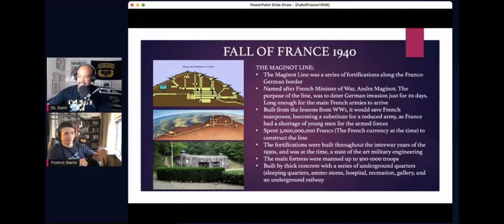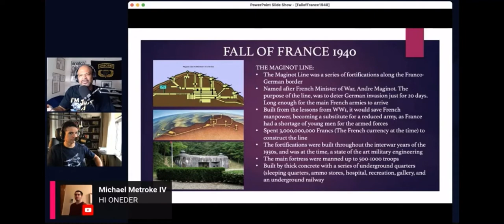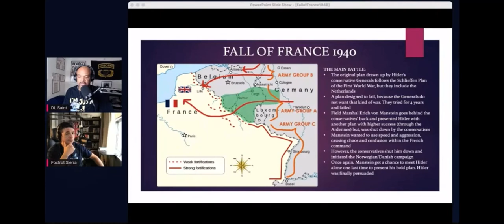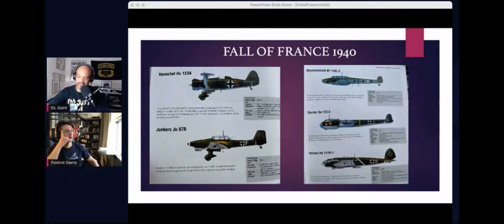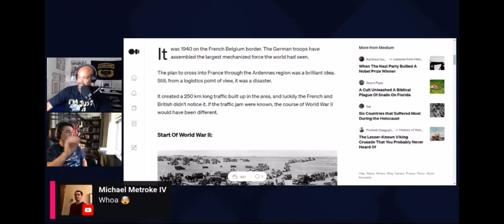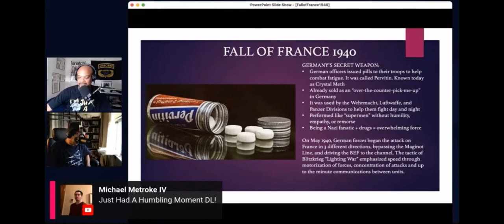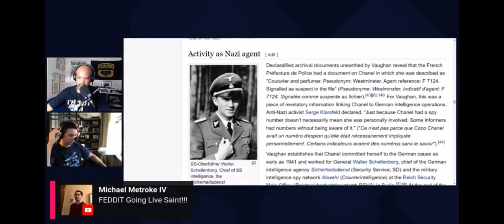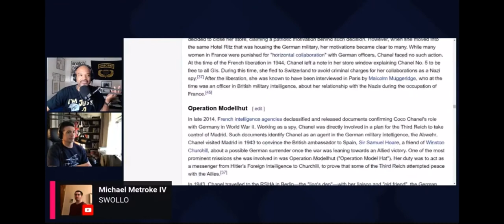How Did Nazi Germany Take France in 1940? on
In this special collaboration episode, we will go over the Battle of France, and how it fell to the Nazis so quickly. From the German Blitzkrieg tactics to the incompetence of the Allied leaders.

I was a special guest on, @Ireallywanttoknowpodcast, and I got to say, it was pretty cool being on someone else’s platform. DL and I pretty much clicked about anything related to military history, and life in general.

                                    Host: @frankboskosunara
📚 | Studies/Sources:
• Khan Academy
• Netflix Documentary: Greatest Events of WWII In Colour. Episode 1-Blitzkrieg
• Chastise – The Dambusters Story 1943 by Max Hastings
• Blitzkrieg. From The Ground Up by Niklas Zetterling
• This Day in History – Greatest Battles by Peter Darman
• The Little Book on Warfare by David Owen
• Greatest Battles of WWII by Michael Dudley
• The Story of the SS by Al Cimino • The Aerial War 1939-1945 by David Baker
• Military Aircraft Visual Encyclopedia by Jim Winchester
• Eagle Day by Richard Collier
•Dunkirk by John Harris
🎵 | Intro/Outro Music: Time to Serve - Alexander Lapko
🎙 | Podcast Equipment:

From Amazon
• Mic Boom Arm

From Sherwood Systems 124 Ottawa St. S. Kitchener, ON (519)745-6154
• Arturia Beatstep • Shure SM7B

From Apple
• 13-inch MacBook Pro – Space Grey

Secondary Camera for Instagram Live
• Huawei P20
⏱Timestamps⏱
0:00 Introduction
1:36 Quick Rundown on WW2
2:34 Introducing @TheFoxtrotSierraPodcast
5:48 Chats
6:46 Storytime on How Franco Created His Podcast
9:11 Discussing American Peoples Intelligence/The Woke
12:46 Kicking off the Show
14:39 The French Offensive 1939
16:22 Appeasement
16:48 French Counterpart
17:46 Most WW2 Generals/Politicians Were Aristocrats
19:06 The Maginot Line
20:40 Chats
20:53 More on the Maginot Line
22:28 Quick Rundown on the Norwegian/Danish Campaign
23:23 Germany Secretly Building up an Army
25:30 Chats
25:42 How the Germans Invaded Western Europe
30:27 Ribbentrop-Molotov Pact/Munich Conference/ Nazi Tech Exists Today
32:42 Chats/The Kennedys
34:49 Iceland Invaded
35:42 Breakdown on Invasion
37:53 Chats
38:00 Continuing the Breakdown
39:52 Allied Lack of Leadership
42:00 German Aircrafts Participated
45:15 Germans Took France in a Month
45:52 The Worst Traffic Jam of WW2
50:45 More on the Phoney War/British Switch of Leadership
52:08 Churchill Fighting on Both Fronts
54:22 D.L.s Personal Experience with International Soldiers
56:33 Chats
56:50 Wehrmacht on Drugs 💊
59:58 Chats
1:00:06 Quick Rundown on Dunkirk
1:02:33 Chats
1:03:42 Coco Chanal a Nazi Sympathizer
1:08:26 Chats
1:10:10 Closing Episode